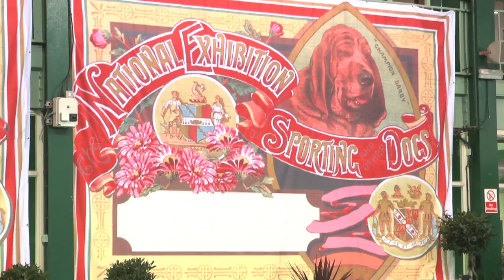Birmingham National 2015 - Best in Show FULL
At the National Dog Show 2015 Robin Newhouse was the judge of one of the strongest Best in Show line-ups in recent memory. His Best in Show winner was the Utility group winner Ch Vanitonia As You Wish the Toy Poodle who was followed into Reserve by the Pointer Sh Ch Sharnphilly Juici Cuture.
The other winners were:
Working - Ch/Aus Ch Costag Mompessons Home Bru - Bullmastiff
Pastoral - Dk/Int/Norsk Ch Analog Cc Kind Of B - Cardigan Corgi
Toy - Ch Sundowner Play Misty For Me at Dachidas - Smoothcoat Chihuahua
Hound - Ch Kinabula Bin There Done That - Rhodesian Ridgeback
Terrier - Ch Kingarthur Van Foliny Home - Wire Fox Terrier
Watch highlights of Best in Show and all the groups plus interviews with the show's biggest winners and judges on Around the Dog World. It will premier on Horse & Country TV (Sky 253) on Thursday June 4th at 8pm and will be available to watch online shortly afterwards.